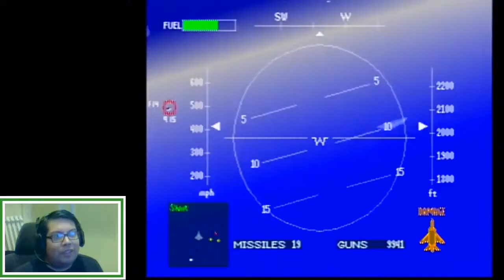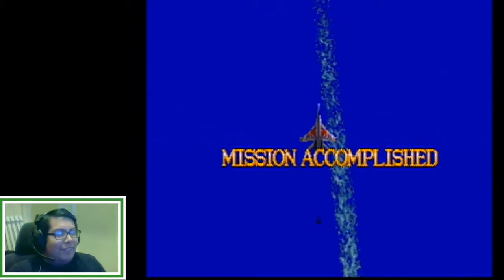Air Combat | Mission 12 | PS1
This was recorded live using the original PS1 system.